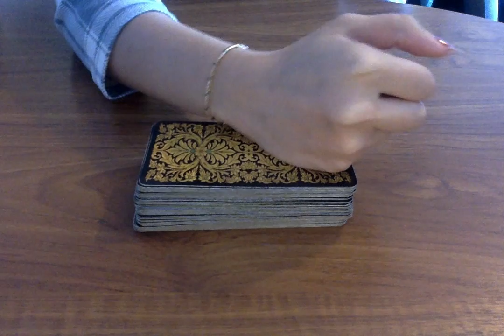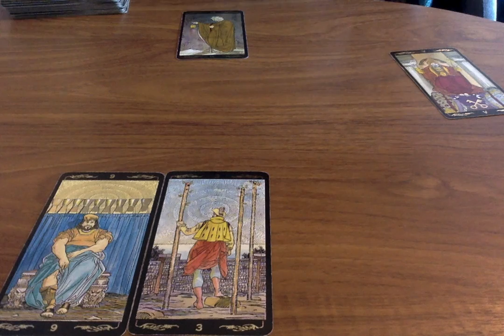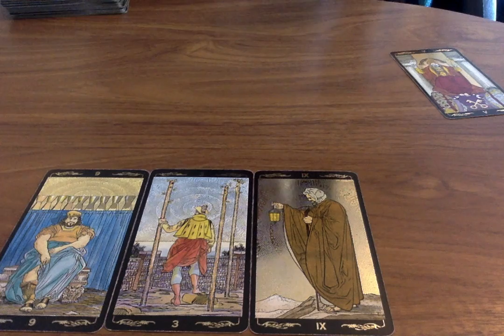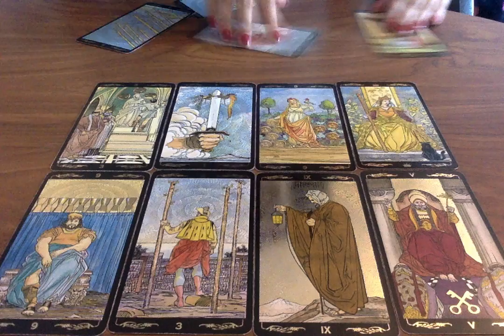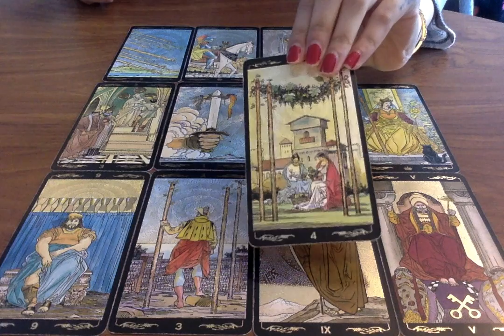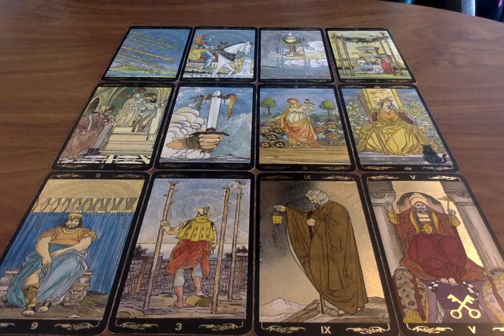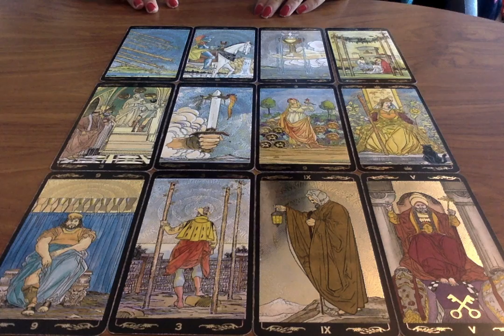CAPRICORN CAREER & MONEY *BEST READING!* NOVEMBER 2019 😱💰 Psychic Tarot Card Reading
🌟SOME OF MY FAVOURITE TAROT DECKS AND RECOMMENDATIONS:
Everyday Tarot
After Tarot
Neo Tarot
Kawaii Tarot
Fountain Tarot
Ok! Tarot